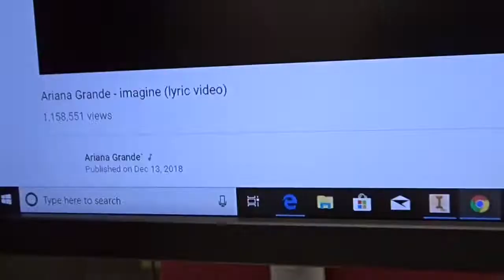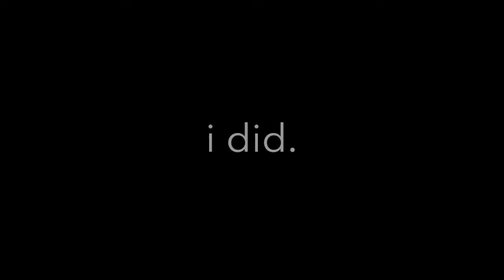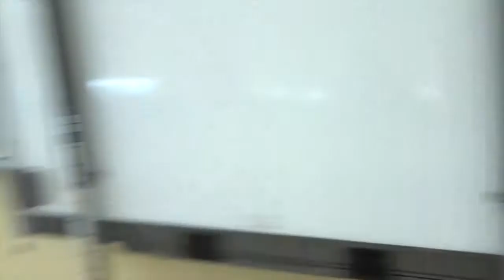Presents & Parties!! the two p's !! (vlogmas 14)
December 14, 2018 // Hope you liked this video! Don’t forget to keep up with the rest of my vlogmas vids, made a playlist just for it ;) new vid tmrw ✨  & enjoy all pure genuine ConTent 👍🏽 !
HIT THAT notification 🔔 so that you get notified every week I post 😉